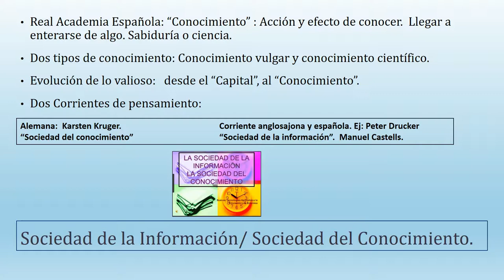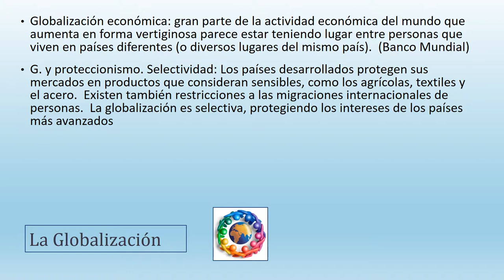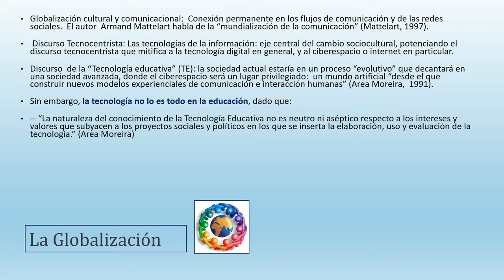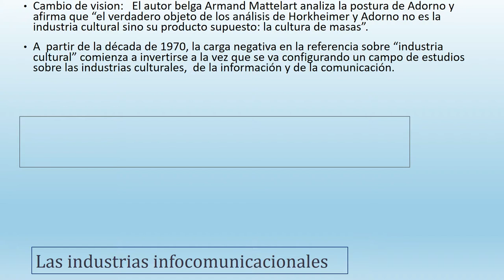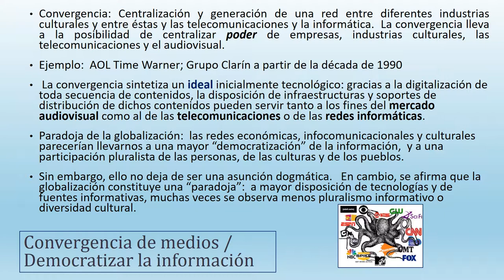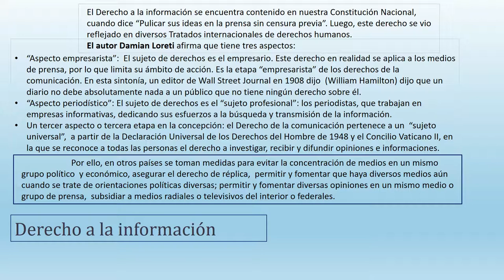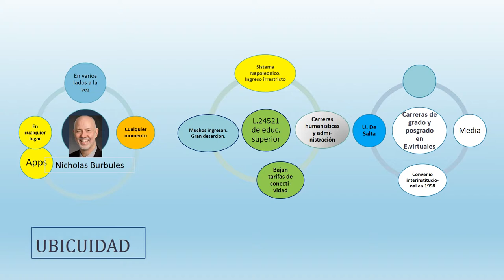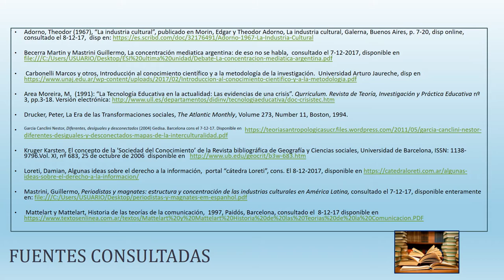Educación y Sociedad de la Información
Trabajo practico final para la materia Educación y sociedad de la información. Posgrado en educación en entornos virtuales. Universidad Nacional de Quilmes